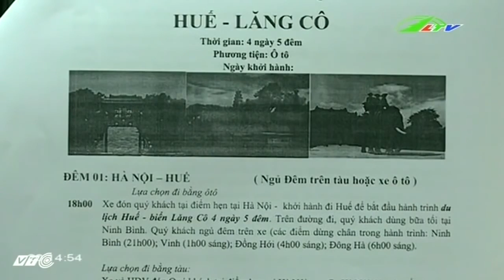Tin Tức " BIỂN CÁ CHẾT " Hồi Sinh Du Khách Có Trở Lại... | Xã Hội Lâm Đồng TV